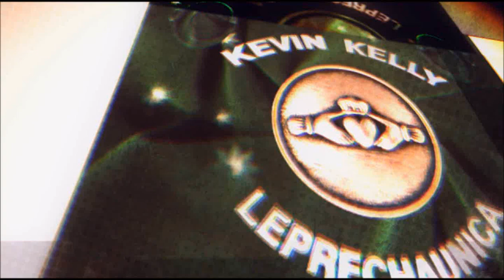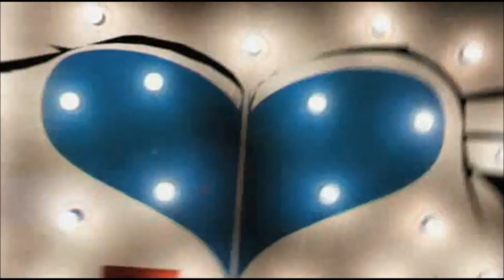House Music | New Dance Club Mix Kevin Kelly Fields of Athenry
Check out the new Dance Video from Kevin Kelly Fields of Athenry
Now available at Leprechaunica.com